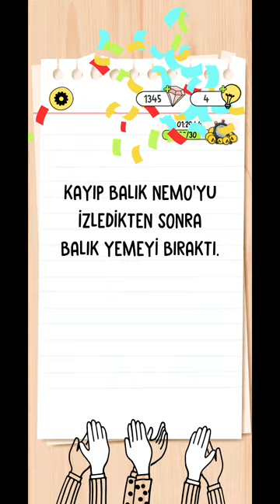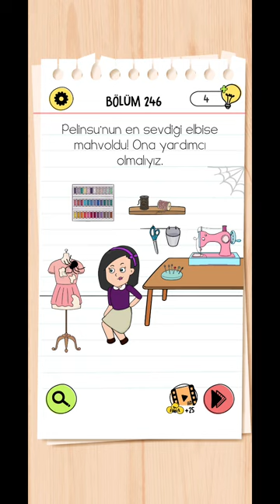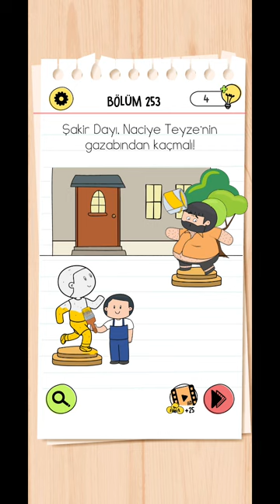BRAİN TEST 4 - 241 242 243 244 245 246 247 248 249 250 251 252 253 254 255 256 257 258 259 260